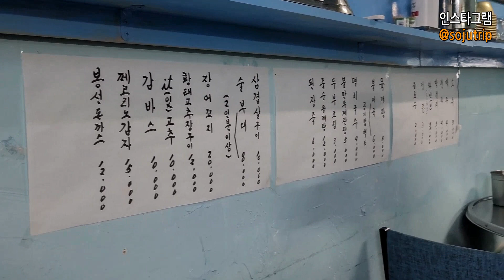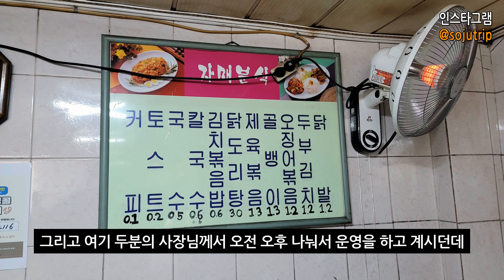아침 10시부터 시장에서 소주 마시는 미X놈! 4차까지 이어지는 쓰러지는 완벽 네발 코스!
반갑습니다.
영상 봐주셔서 대단히 대단히 감사드립니다.

지하식당
서울 중구 오장동 44 -1 3공구 B동 169호

동주마트 (한식뷔페)
서울 을지로5가 274 -11

자매분식
서울 중구 을지로36길 23

숭부지님 집
아시아